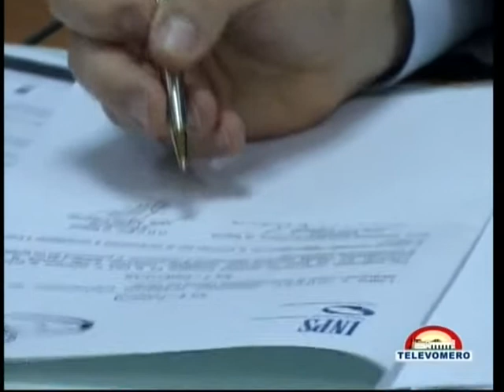Agevolazioni per l'occupazione in Campania - Televomero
Il servizio di Canale 9 sul forum "Agevolazioni per l'occupazione in Campania" organizzato dall'Ordine dei dottori commercialisti e degli esperti contabili di Napoli.